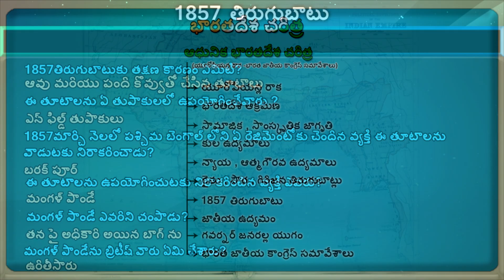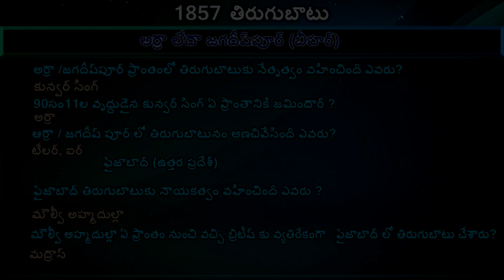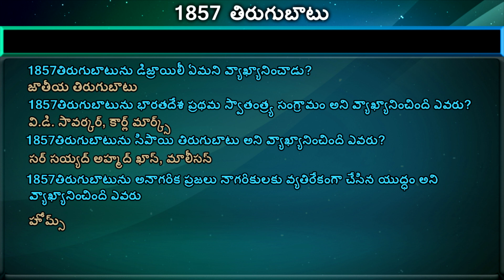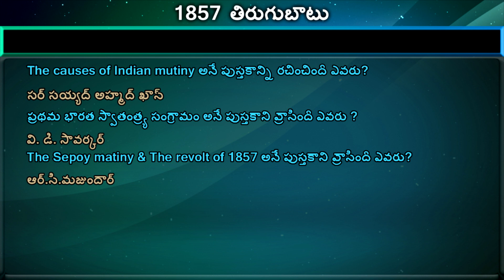1857 తిరుగుబాటు #7 FULL CHAPTER -(Modern Indian History)-Learn In Telugu|Axon Education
1857 తిరుగుబాటు Full chapter - ( Modern Indian History )

Axon Education

1857 తిరుగుబాటు  Full chapter

Credits:-
Images:- Google Images, Freepik.com